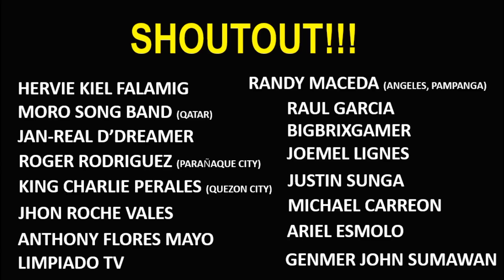LEGEND na si PACQUIAO PERO MAS MATINDI kung MAGAWA NYA PA YAN - M. GARCIA